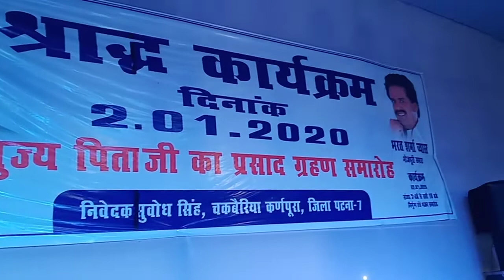लाइव || जनितीं जे जारल जइबू आग में || भरत शर्मा व्यास ||दहेज || प्रथा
भरत शर्मा व्यास
जनितीं जे जारल जइबू आग में
लाइव
दहेज प्रथा

Bharat Sharma,
Bharat Sharma का सुपरहिट निर्गुण भजन,

फुर देना पोसल चिरईया,

पोसल चिरईया

Nirgun Bhajan Song 2021,

bharat sharma nirgun,

bharat sharma ke nirgun,

bharat sharma chaita,

bharat sharma bhajan,

Bharat Sharma Nigun 2021,

bharat sharma 2019 ka gana,

Bharat Sharma Nirgun 2019,

bharat sharma ke nirgun bhajan,

Nirgun Bhajan 2019,

Bhajan,

nirgun bhajan,

Nirgun 2019,

bharat sharma song,

bharat sharma new song,

bharat sharma new video,

Bharat Sharma,

2019,

पोसल चिरईया,

Nirgun Bhajan Song 2019,

bharat sharma nirgun,

bharat sharma chaita,

bharat sharma bhajan,

Bharat Sharma Nigun 2019,

Nirgun Bhajan 2019,

Bhajan

nirgun bhajan,

Nirgun 2019,

bharat sharma song,